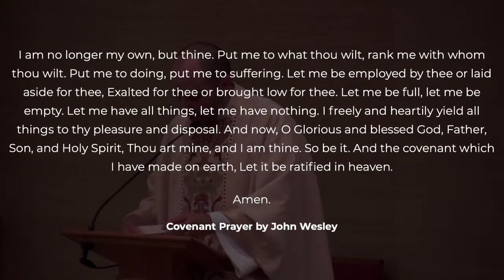What Does the Bible Say About Money?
"12 Tough Questions" sermon series